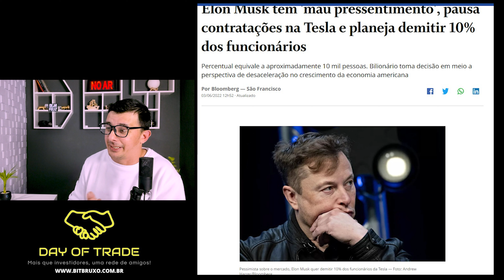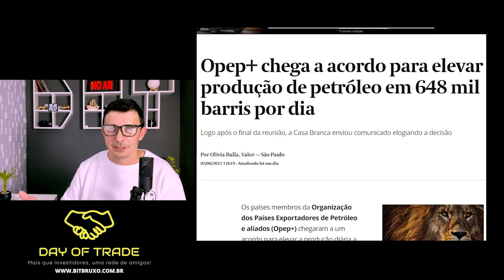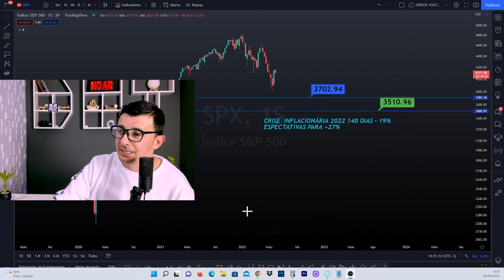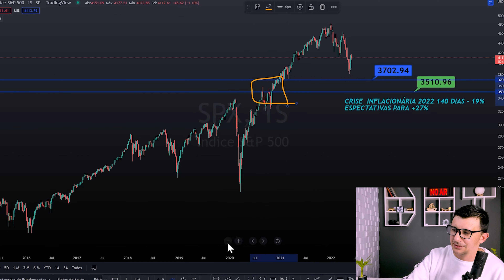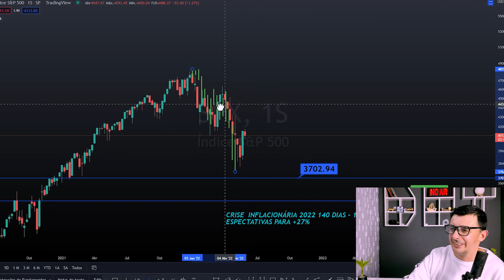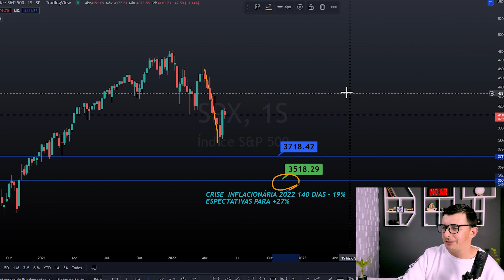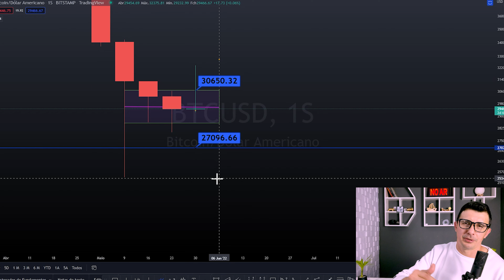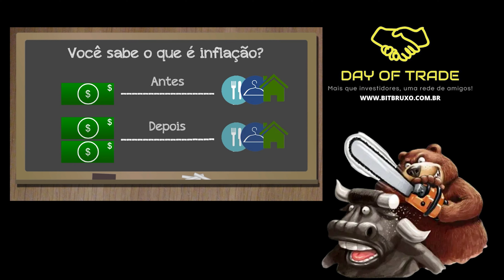BITCOIN FINAL DA QUEDA | De acordo com padrões de 2018 no SPX500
Ola Amigos Investidores.  No video de hoje Vamos avaliar Padrões gráficos SPX500 que podem estar mostrando fim de queda para a economia global.

🚨●Plataforma que uso para operar.

Professor sandro
Inverno Crypto
fim da queda btc